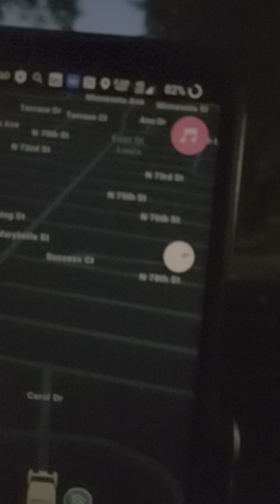OnePlus N200 5G unlocked won't connect to 5G on Cricket or At&t. Take a Look!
tryCricket is a free, 14-day trial offered by Cricket Wireless that allows you to experience their service without committing to a plan. It's designed to give potential customers a chance to test the network's reliability, speed, and coverage in their own area before making a switch.

How it Works:
Download the tryCricket app: Available for both iOS and Android.

Activate your trial: You'll receive a temporary Cricket phone number and a data allowance.
Experience the network: Use your phone as normal, making calls, sending texts, and using data.

Decide: If you like the service, you can easily switch to a Cricket plan. If not, your trial ends with no obligation.

Key Features:
No contract, no credit check, no hidden fees.
Unlimited talk and text.
3GB of data.
Access to Cricket's 5G network.
Easy setup with eSIM or physical SIM.

By offering tryCricket, Cricket Wireless aims to build customer confidence in their service and attract new subscribers.

To be eligible for tryCricket, you typically need:

A compatible smartphone: This usually includes unlocked devices running specific operating system versions (e.g., Android 12 or newer).
A stable internet connection: To download the tryCricket app and complete the activation process.

Hey! Try Afterpay using my code DWIGH-YDSG4 and you’ll get $10 off your first purchase. Minimum purchase of $50. Terms apply.

Chime: $tuphonez4free